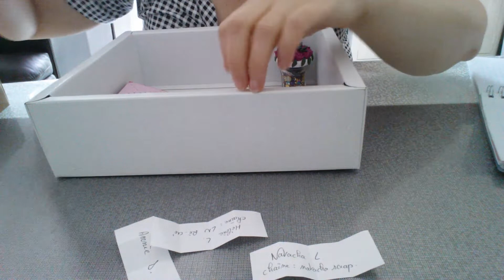Tirage au sort de mon concours.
Un grand merci à toutes mes participantes.
Bravo aux trois gagnantes.
Pour mes 9 autres amies, je ne vous oubli pas ..

Doux Bisous.